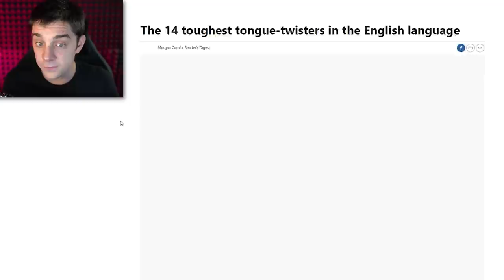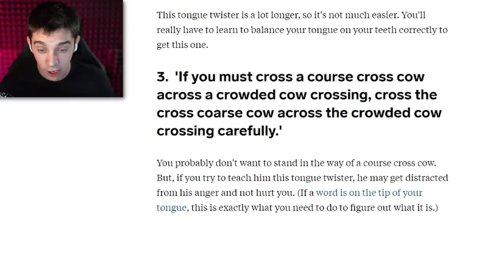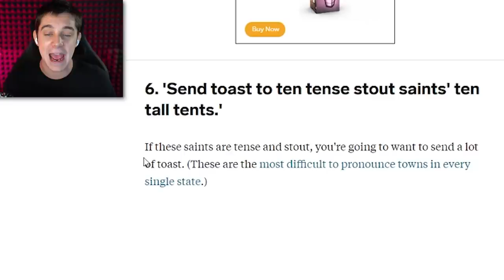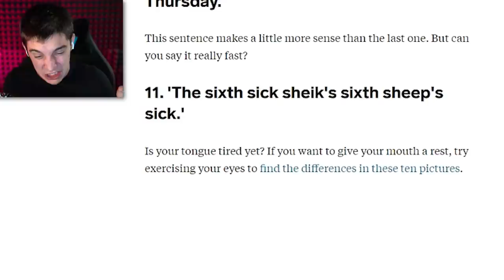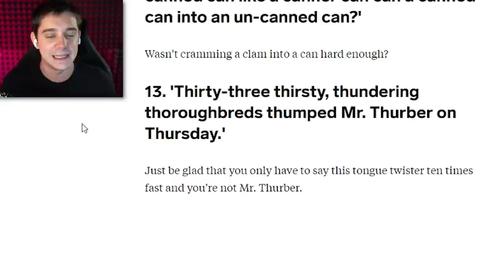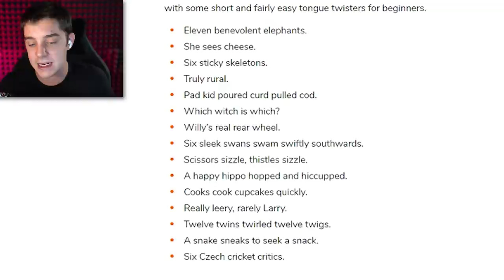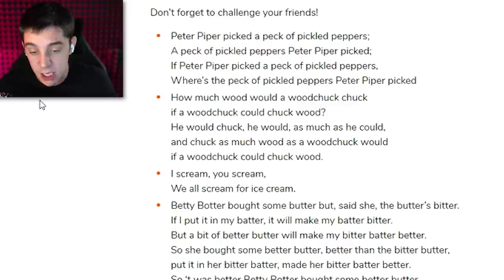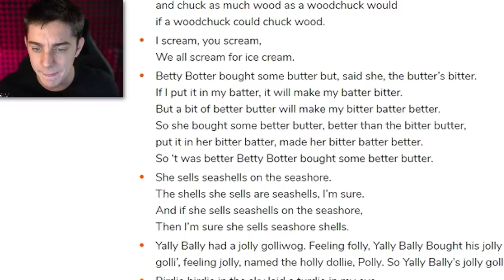trying my hardest to talk with a SPEECH JAMMER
tongue twisters... with a twist.